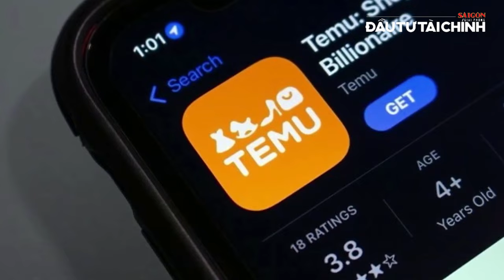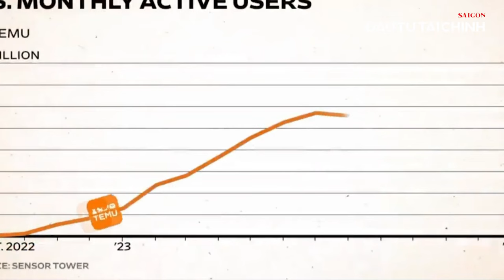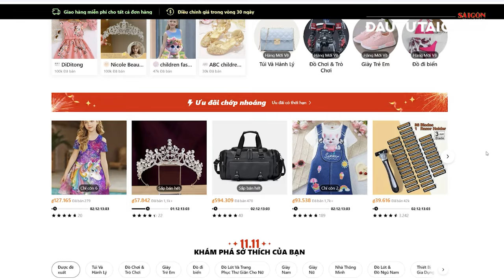🔔Chính quyền Biden "cấp tập" viện trợ cho Ukraine trước ngày chuyển giao quyền lực cho ông Trump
[GIỚI THIỆU]:
Cố vấn An ninh Quốc gia Mỹ Jake Sullivan cho biết Nhà Trắng sẽ giải ngân 6 tỷ USD viện trợ còn lại cho Ukraine trước lễ nhậm chức của ông Trump.

UCcYAUt0vaYYcFGU_KgM7UZg

cYAUt0vaYYcFGU_KgM7UZg

432-434 Nguyễn Thị Minh Khai, phường 5, quận 3, TPHCM, Việt Nam